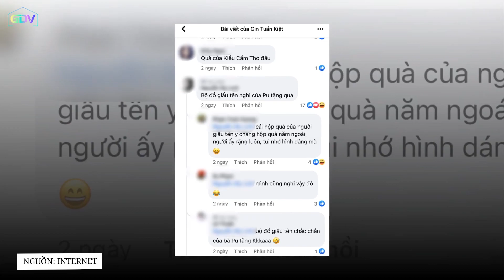Puka lần đầu XÁC NHẬN Gin Tuấn Kiệt là ĐỊNH MỆNH của mình, fan đồng loạt khẳng định OTP đã cập bến